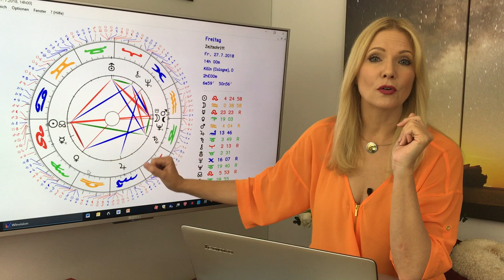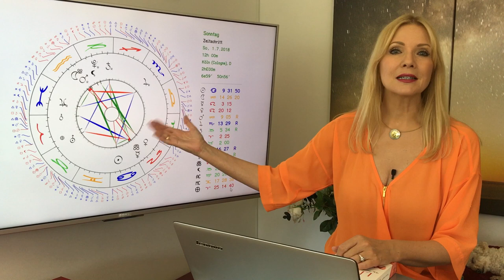Horoskop Sternzeichen Löwe: Liebe und Leben im Juli 2018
Noch bis zum 10. Juli steht die charmante Venus in Eurem eigenen Zeichen, danach wandert sie in Euer Geldhaus. Dadurch habt ihr sowohl privat als auch beruflich einige gute Chancen, voranzukommen.

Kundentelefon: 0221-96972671